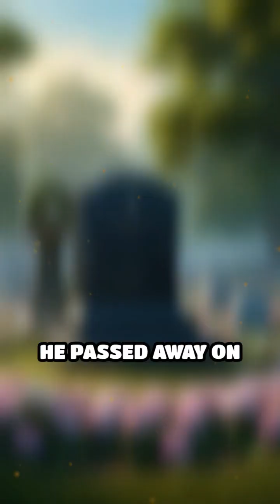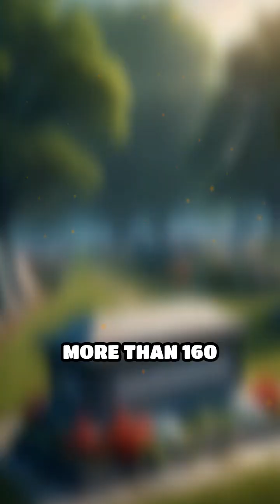George Washington Carver: A Legacy of Innovation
Explore the life of George Washington Carver, a trailblazer in agriculture and sustainability. Discover his journey from slavery to science!